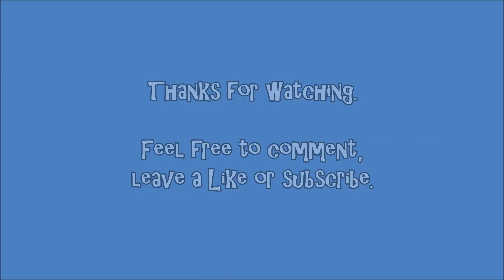A Blind Hop - Mutants: Genetic Gladiators - Part 15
Taking a blind look at the Free-to-Play game by Kobojo where you "Crossbreed, train & assemble a powerful team of mutants that will vanquish your opponents in worldwide competitions and multiplayer arenas."